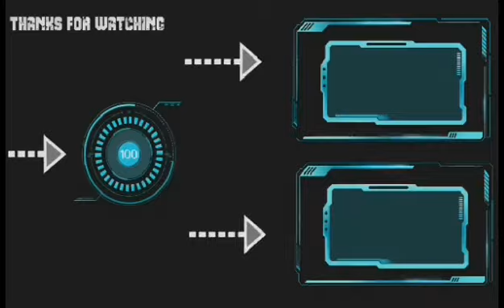Call Of Duty Mobile New Redeem Code September 2021 | Free Epic Skin I New Redemption Code COD Mobile